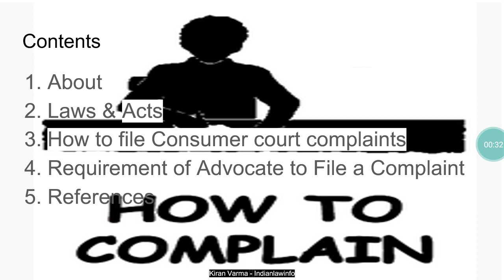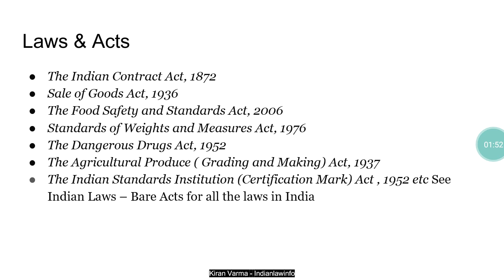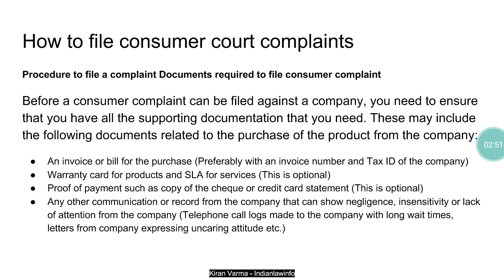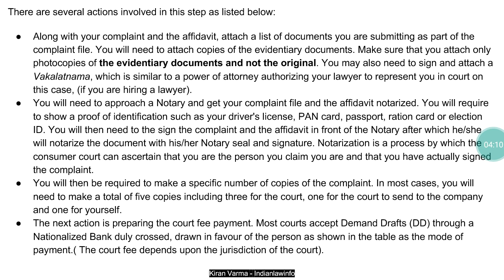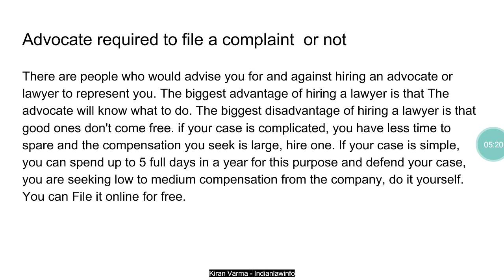How to file consumer complaints in India?